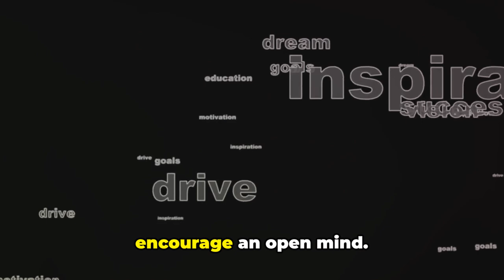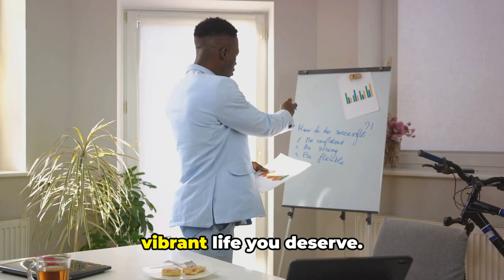43% of our daily actions are mindless habits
43% of our daily actions are mindless habits - Practical Tips for Building Positive Habits
Nearly half your day is autopilot! Break free from bad habits and unlock your potential with this powerful video.
We'll show you the science-backed secrets to transforming your habits, just like Sarah (who became a morning person!) and David (who finally conquered procrastination!).
Learn how to:
• Identify your triggers (what makes you reach for that phone?)
• Replace bad habits with good ones (tiny changes make a BIG difference!)
• Build resilience (setbacks happen, but we'll show you how to bounce back stronger)
This video is your step-by-step guide to creating the life you deserve.